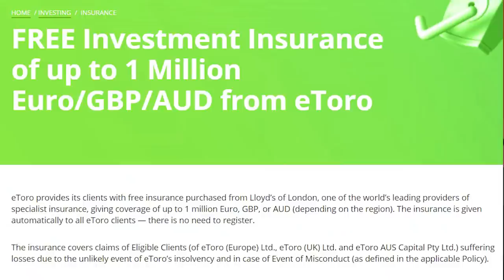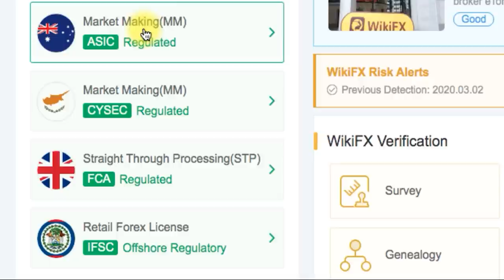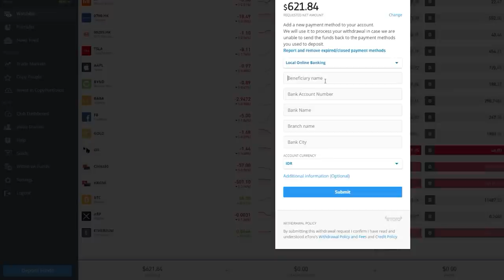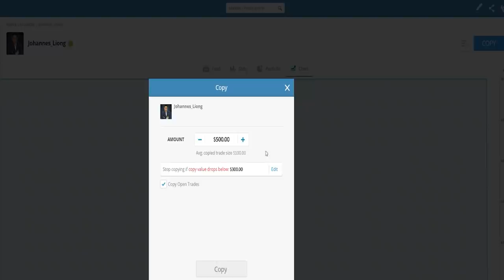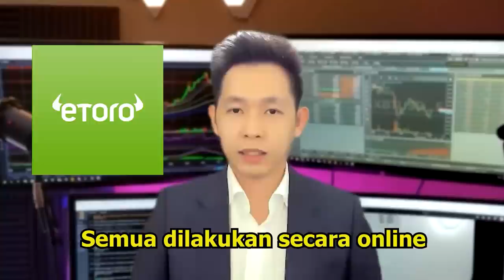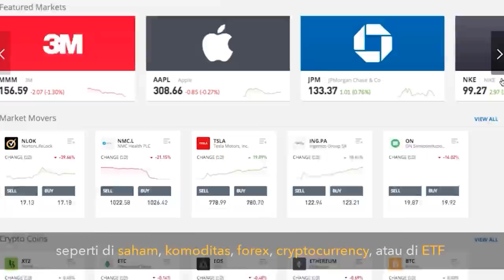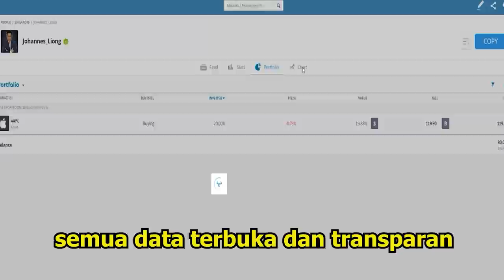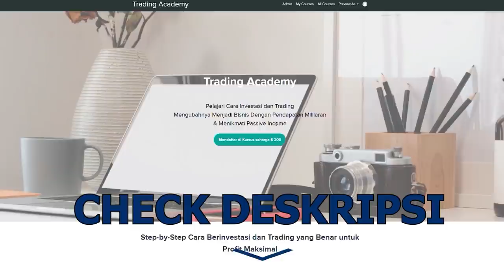APAKAH ETORO PENIPUAN DAN ILEGAL? BONGKAR TUNTAS DISINI| JOHANNES LIONG